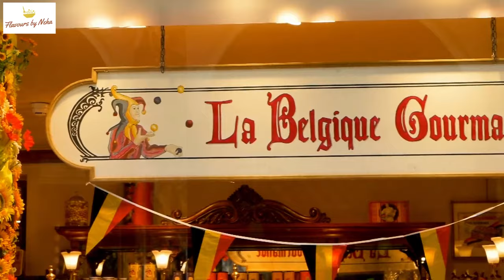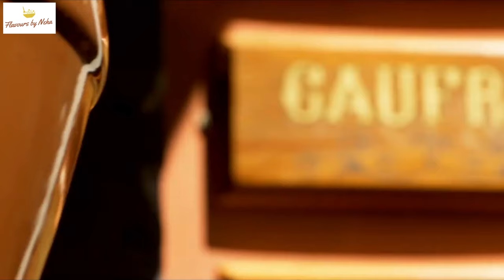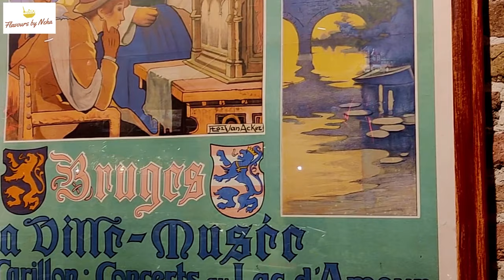Belgian Chocolate Shop Tour | Brugge Belgium Chocolates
Bruges or Brugge is a quaint town in northwest Belgium distinguished by cobbled streets, canals and medieval buildings. There are many things to see and do including horse-drawn carriage rides, amazing restaurants, a 13th century belfry and incredible views. A canal Boat Tour is one of the highlights of any trip to Bruges.
Another important highlight is the chocolate scene in Bruges. There is a massive selection of chocolate shops in Bruges, literally one on every street corner.
In this video, we will give you tour of beautiful artisanal chocolate shop, La belgique gourmande.
So stay tune with us and do let us know your feedback in Comment section.

belgium chocolate ice cream | begium | belgium chocolates | bruges | antwerp | brussels